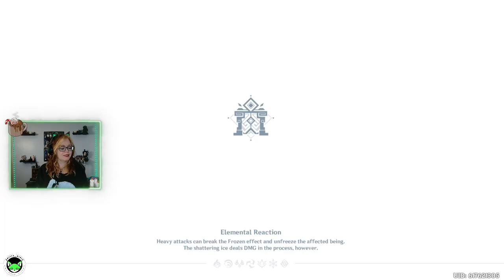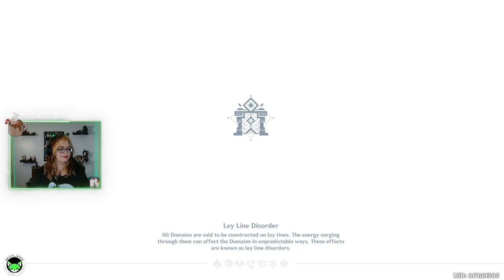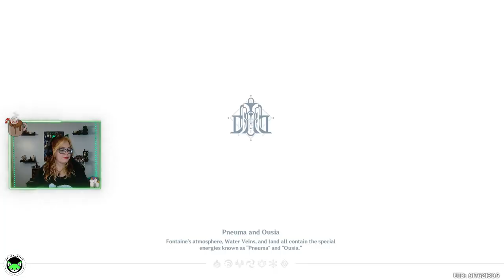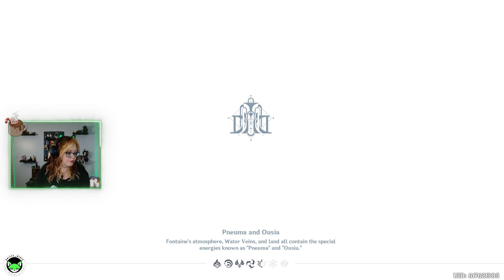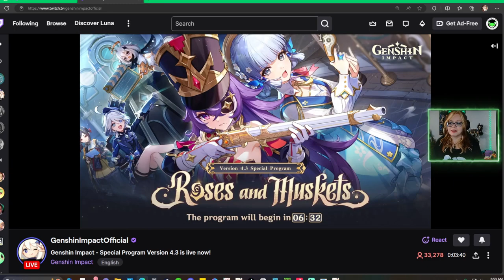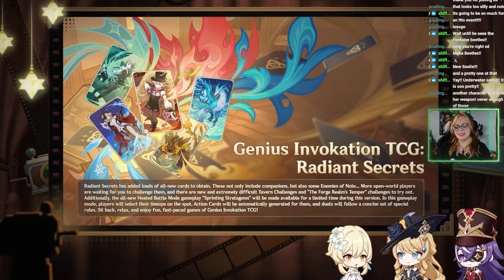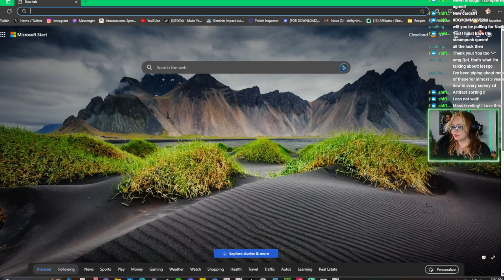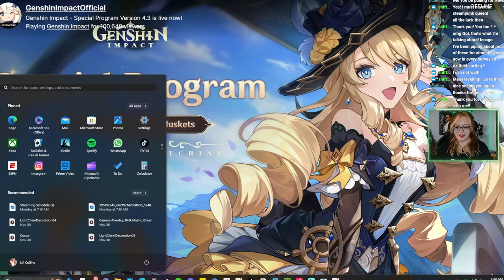Genshin Impact 4.3 Waiting room!! Roses and Muskets Special program with Navia and Chevreuse Hype!!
On this channel we play through quests and dig into the lore of some of my favorite games! So If you enjoy storyline more than minmaxing or pvp and are looking for some fun lighthearted content you are in the right place!